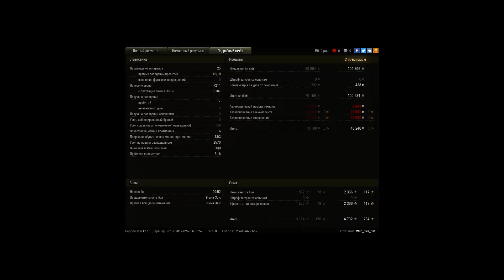Неплохой бой на Лео Пт.А. 3отметки.